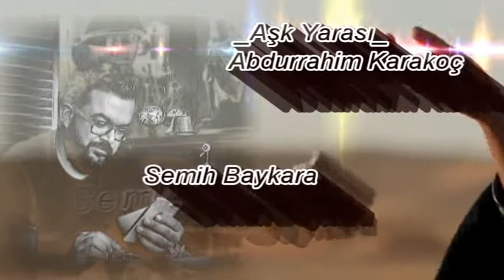Semih Baykara { Semihnağme } __Aşk Yarası__Üstad Abdurrahim Karakoç